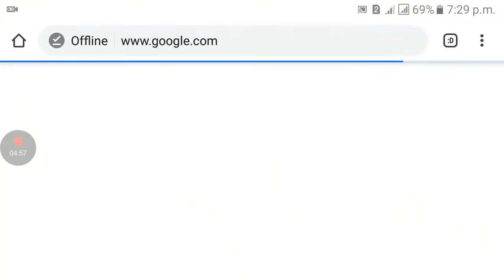Mega Ramp Motor Bike Stunts | Smart Mobile Android Game | Simulator | Motor Bike Racing Game.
Mega Ramp Motor Bike Stunts is a smart mobile android game. It is very interesting and enjoyable game.